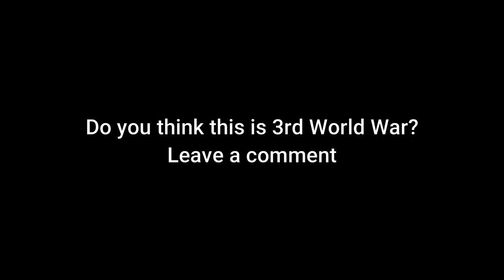Ukraine War Footage Of Russian Reinforcements Vehicles | Ukraine War Footages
In today's Ukraine war footage video we will see Russia Ukraine war footages shot by some soldiers and the local public.

Suggested Keywords

ukraine war
ukraine footage
ukraine
war
ukraine war news
ukraine news
russian war in ukraine
russia ukraine
ukraine invasion
ukraine combat
war ukraine
ukraine war 2022
ukraine russia
ukraine war drone footage
ukraine war breaking